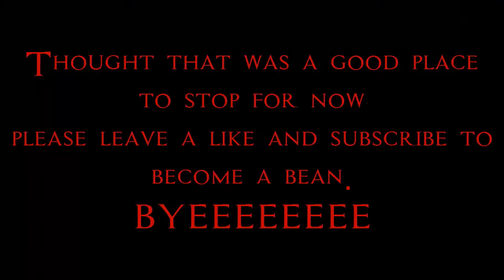Lick Montage- Goat Simulator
So this is a montage of me licking stuff in 1 sitting and there will be more.